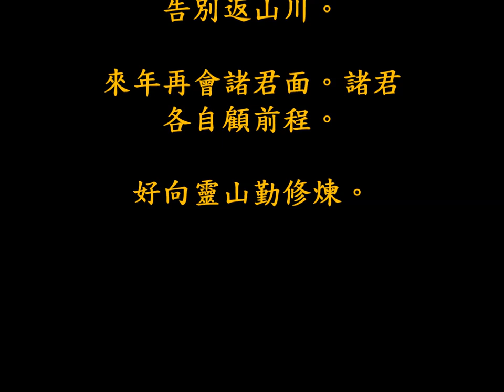武侯百年乩（諸葛武侯百年預言詩）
天數茫茫不可知。鸞臺暫說各生知。

世界干戈終爆發。鼠尾牛頭發現時。

此次戰禍非小可。鳶飛魚躍也愁眉。

天下生靈西復東。可憐遍地是哀鴻。

屍填溝壑無人拾。血染山河滿地紅。

天下重武不重文。那怪環球亂紛紛。

人我太陽爭北土。美人東渡海波生。

十四一心人發奮。水去西方啟戰爭。

晉有出頭寧坐視。中央生草不堪耘。

切齒讎仇今始復。堅固金城壹旦傾。

除非攜手馬先生。馬騰四海似蘇秦。

遊說辯才世罕有。掉他三寸舌風生。

得與聯軍說事因。東人首肯易調停。

青天白日由西落。五星旗幟向東生。

二蔣相爭一蔣傷。兩陳相遇一陳亡。

東土不如西土樂。五羊風雨見悲傷。

水巷仍須是樂邦。諸生不用走忙忙。

錢財散盡猶小事。性命安全謝上蒼。

今宵略說言和語。留與明宵話短長。

紅日落完白日落。五星燦爛文明國。

中山傾頹草木殃。豺狼虎豹同一鑊。

兩重火土甚光明。士農工商皆有作。

木子楊花真武興。小小天罡何足論。

強反弱兮弱反強。王氣金陵黯然盡。

故都陜北聚英華。文物衣冠頭尚白。

氣運南方出豪傑。克定中原謀統一。

佳人絕色自西來。弄權竊國氣驕溢。

狐兔成群功狗烹。倒亂君臣誰與匹。

太陽沉去霧雲收。萬國低頭拜彌勒。

治亂循環有定時。根樹生枝惟四七。

聖人星出現南方。紀念化為公正堂。

西南獨立曇花現。飛虎潛龍勢莫當。

聯軍東指同壹氣。劍仙俠士有奇秘。

水能剋火火無功。炮火飛機何處避。

此是陰陽造化機。意土發明成絕技。

稱雄東土日己終。物歸原主非奇事。

此時國恥一齊消。

四海昇平多吉兆。異術殺人不用刀。

偃武修文日月高。三教聖人同住世。

群魔妖怪豈能逃。可嘆草頭燒不盡。

野外春風吹又生。官中仗劍除奸佞。

白頭變作赤頭人。田間再出華盛頓。

造福人群是真命。此人原是紫微星。

定國安民功德盛。執中守一定乾坤。

巍巍蕩蕩希堯舜。百年世事不勝悲。

誠恐諸君不及見。好修因果待來生。

將相公侯前世善。或是星辰下界來。

或是神仙搖一變。或是前生因果大。

當然轉世功名顯。山人復對諸君談。

續上前文同一線。千年萬載事悠悠。

縱使神仙難預算。略將一二說君知。

酬答諸君還了願。山人告別返山川。

來年再會諸君面。諸君各自顧前程。

好向靈山勤修煉。